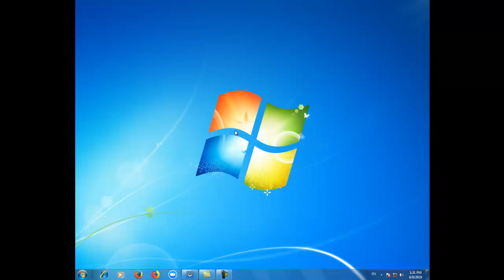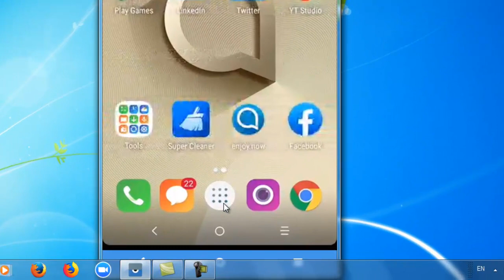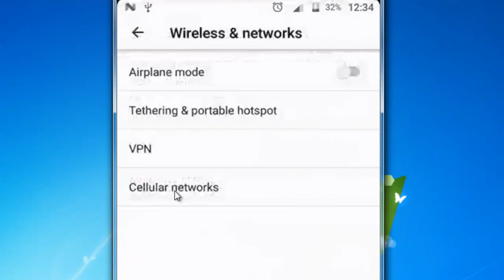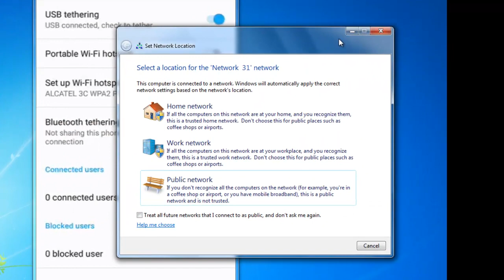Tumia net ya Simu kwenye Computer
Bado tupo na mfululizo wa maujanja na mautundu na leo utajifunza njia nyepesi na ya haraka ya kubadilisha simu yoyote kuwa Modem.